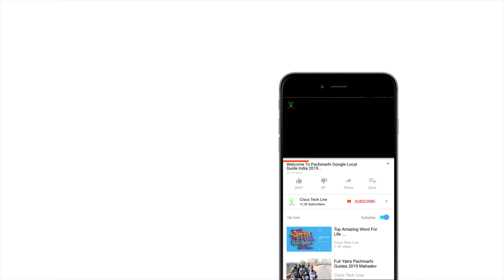नागद्वार पचमढ़ी गुप्त गंगा सतपुड़ा Nagdwar Pachmarhi Full Yatra Part 7 Nagdwar Pachmarhi Gupt Ganga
नागद्वार पचमढ़ी गुप्त गंगा सतपुड़ा Nagdwar Pachmarhi Full Yatra Part 7 Nagdwar Pachmarhi Gupt Ganga The Ganga Rivar Mahadev Temple 2019 Kalajhad Nandhigarh Dhoopgarh RishiPanchmi Devotional Nandigarh Pachmarhi Nandhigud Shiva Chitrachaya Maa Pachmarhi Gupt Ganga Kund Yatra
Guides Team Cisco Tech YouTube 4K HD 2019.

Nagdwar Pachmarhi Part 1 Full Yatra Pachmarhi 2019 :-

नागद्वार महादेव Full Yatra 2019 Part No. 2 Pachmarhi :-

Part 3 Mahadev 2019 Nagdwar Pachmarhi 4k:-

Part 4 Nagdwar Pachmarhi Full 2019 Yatra:-

Part 5 Nagdwari Pachmarhi 2019 Full Travel :-

Part 6 Pachmarhi Nagdwar 2019 4k:-

Full Yatra Nagdwar AgniKund Swargdwari Old 2018 Pachmarhi:-

Facebook Check-In Pachmarhi Nagdwar Officials Page:-

Topic Explained By:-

Complete travel guide Pachmarhi 2019 Top 10 place top 5 place Pachmarhi Mahadev poha nagdwar...Pachmarhi Hills station Tour and travel guide MP tourism...
Chitrashala Temple Mandir Chitra Shala Chitra Saya nagdwar Pachmarhi Hills station...
The Gupt Ganga Har Har Gange Rivar Ganpati Murti Chal Re Bhakta Mahadeva Om Shivling Gad Nandigarh Mahadev Gufa Shiv Gufa cave temple Mandir Pachmarhi chauragarh nagdwar Shankar Bhole se Bhole Bholenath Kailashpati Nandi Maharaj.

Gangaa Nadi Denva Darshan Rorighat Forest Patrolling Camp Pachmarhi Yatra full guide Satpura tiger reserve biosphere reserve forest Nagdwari piligrim track...Padmshesh, Pachmarhi, Madhya Pradesh 461881 Lord Shiva Tandava Stotram Mahadev Tandava Shiva Stotra Shankar.
Local Guide Complete Travels Paschim Dwar Paschim Dwar Gufa Caves Lord Shiva Nagdwar Pachmarhi Nagfani Locat Sunset Point Sunrise Point Dhopgadh...And Naglok Vashuki Gufaa Satpura Tiger Reserve Satpura Tiger Biosphere Reserve Full Yatra Movie Videos Google Local Guide...
nagdwar aarti lives Hindi Marathi Shri Nagdwar Swami Temple Padmshesh...
nagdwari Pachmarhi Mahadev Yatra aarti live aarti Marathi Hindi English history of the Shiv Mandir Temple NagLock Vashuki Gufa Caves ka video Mandir photo Nagloc ki Kahani history And BholeNaath Badgiri Bahuudeshiy Mandal Nagpur Bajrang Mitra Mandli Chindwada...Char Dham Yatra...

पचमढ़ी मध्य प्रदेश Travels Tour Guides Pachmarhi Hills Station M.P All Video List:-

My Gear All Camera Phone Etc : -

My Camara Phone 2 Sony:-

Again Music By:-
Heather Laskin Dream Your Party